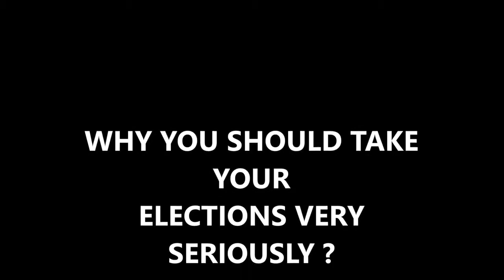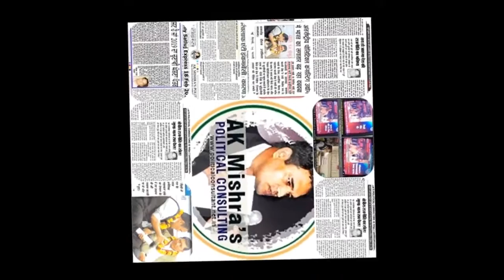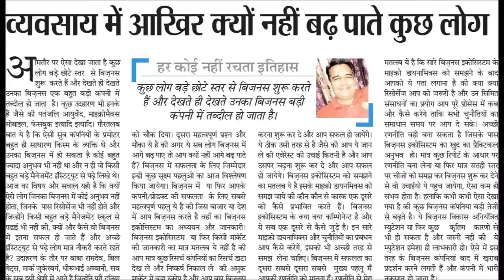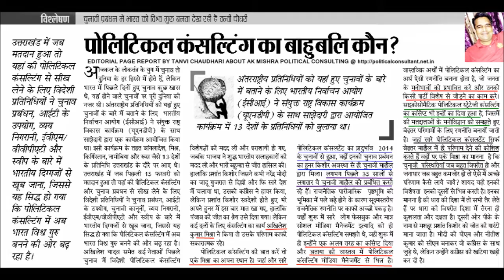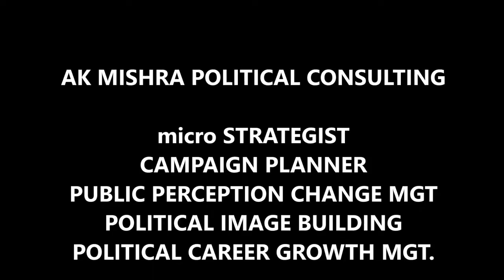POLITICAL CONSULTING | Business Consultant In India